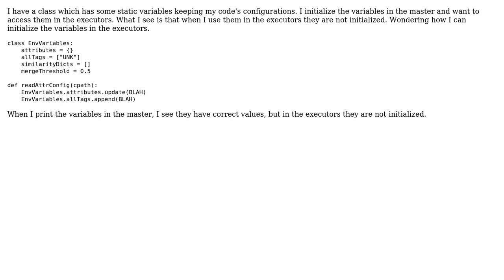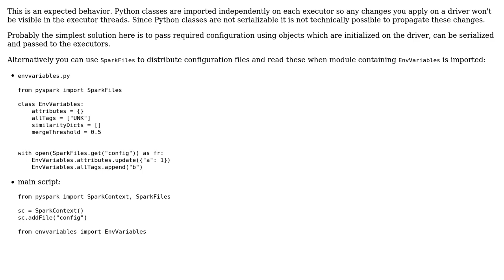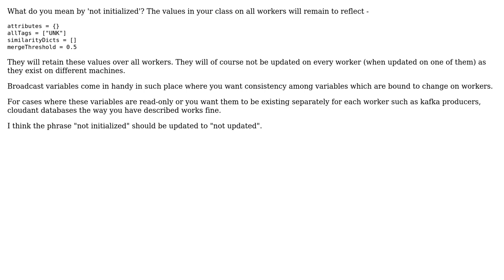Python Spark, Accessing Class Static Variables from Executor (2 Solutions!!)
Python Spark, Accessing Class Static Variables from Executor

With thanks & praise to God, and with thanks to the many people who have made this project possible! | Content (except music & images) licensed under CC BY-SA | Music | Images & others | With thanks to user zero323 user Sarthak Ahuja user Majidgh and the Stack Exchange Network Trademarks are property of their respective owners. You are responsible for your own actions.